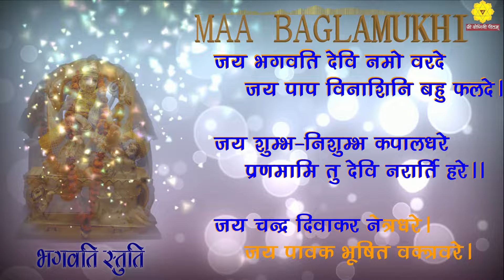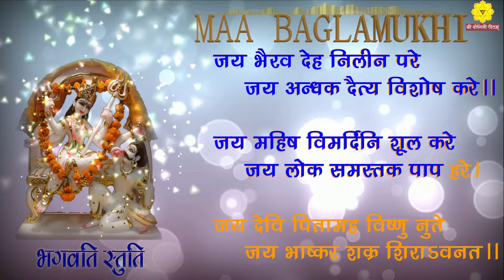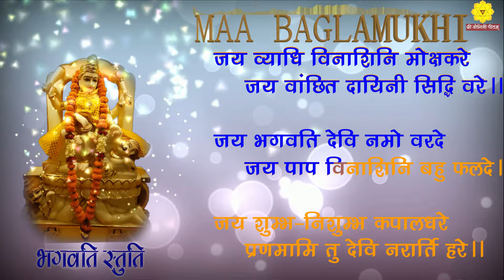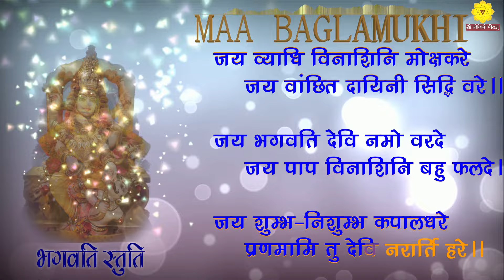BHAGWATI STUTI भगवती स्तुति जगत जननी माँ पीताम्बरा की इस स्तुति सुनने मात्र से मन को शांति मिलती है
जगत जननी माँ पीताम्बरा की इस स्तुति सुनने मात्र से मन को शांति मिलती है सकारात्मक विचारों का उदय होता है
Maa Baglamukhi Mandir